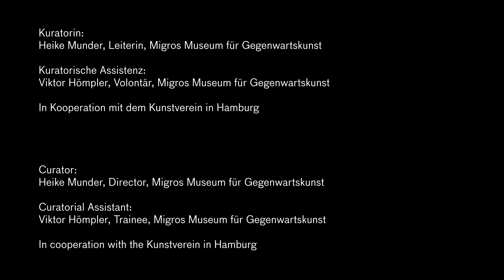Korakrit Arunanondchai’s recent performance-based video , ‘Songs for dying / Song for living’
The exhibition, presenting the works of Bangkok-raised artist Korakrit Arunanondchai, was co-produced by Migros Museum für Gegenwartskunst in Zurich and Kunstverein in Hamburg. While the video installation 'Songs for living' bathes you in blue-toned daylight, the video installation 'Songs for dying' covers you in darkness amidst a room covered with earth. In the middle room you are surrounded by an incredibly large painting that spans three walls showing a gathering of bodies and a giant bird in flames. Music and sound play a big role for the exhibition. As a whole, the experience is very immersive.

Video: Courtesy of Migros Museum für Gegenwartskunst